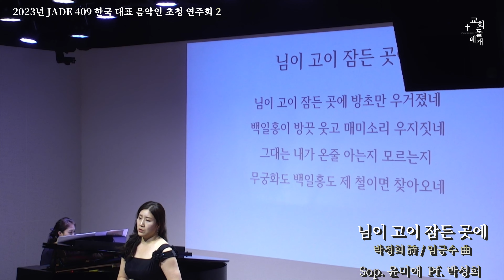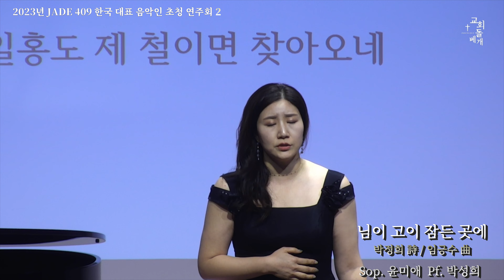님이 고이 잠든 곳에 - 박정희 詩 / 임긍수 曲 - Sop. 윤미애 - Pf. 박성희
2023년 JADE 409 한국 대표 음악인 초청 연주회 2
~ 강건너 봄이 오듯 음악의 환희 ~
작곡가 임긍수, 작곡가 김광자, 음악감독 김요한, 예술감독 임승환

일  시 : 2023년 11월 21일(화) 오후 7시
장  소 : JADE 409 (강남구 테헤란로 409 B2 / 선릉역 10번 출구 도보 2분)
주최·주관 : 엘·컬처
        (사)한국음악협회, 템페스테오페라단, 해피성악교실
후원계좌 국민은행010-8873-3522(예금주 : 임승환)

사회 : 임승환
Pf. 박성희

PROGRAM

그대 창 밖에서 (박화목 詩 / 임긍수 曲) Bar. 하헌주, Pf. 박성희
사랑의 노래 (임승환 詩 / 임긍수 曲) Sop. 이효숙, Pf. 박성희
레드카펫 (민서현 詩 / 임긍수 曲) Sop. 김미현, Pf. 박성희
연가 (임긍수 詩 / 임긍수 曲) Ten. 임종삼, Pf. 박성희

숲길 지나 가을 (임승천 詩 / 김광자 曲) Bass. 김요한, Pf. 박성희
가을 그리고 강물 (임승천 詩 / 김광자 曲) Sop. 이효숙, Pf. 박성희
그네야 날아라 높이높이 (임승환 詩 / 김광자 曲) Ten. 유문현, Pf. 박성희
분수의 노래 (이명숙 詩 / 김광자 曲) Sop. 김미현, Pf. 박성희

Les Feuilles Mortes ‘고엽’ (Jacques Pre’vert 詩 / Joseph Kosma 曲) Ten. 정세욱, Pf. 박성희

음악의 환희 (임승환 詩 / 임긍수 曲) Sop. 박정선, Pf.박성희
눈오는 날의 회상 (심용문 詩 / 임긍수 曲) Ten. 윤희철, Pf.박성희
강 건너 봄이 오듯 (송길자 詩 / 임긍수 曲) Ten. 문상준, Pf. 박성희

누군들 그립지 않으랴 (오경수 詩 / 김광자 曲) Bar. 하헌주, Pf. 박성희
내 사랑아 (김선목 詩 / 김광자 曲) Sop. 강미라, Pf. 박성희
시인이 되어 (임승환 詩 / 김광자 曲) Bass. 김요한, Pf. 박성희

강 건너 봄이 오듯 (송길자 詩 / 임긍수 曲) 다 함께, Pf. 박성희

영상제작
영상감독 연